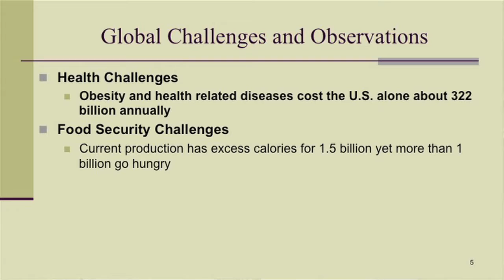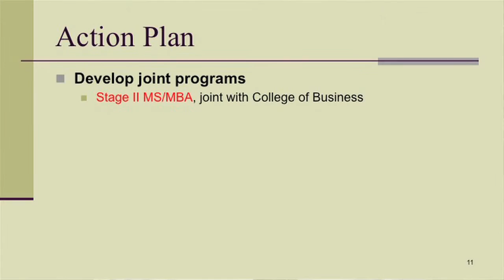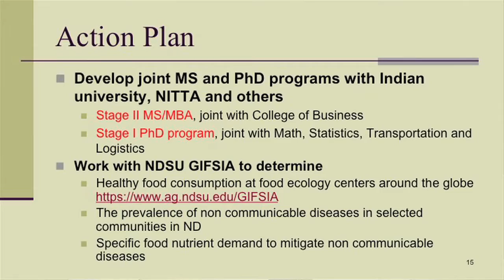Dr. Nganje - Food Systems Leadership Institute video